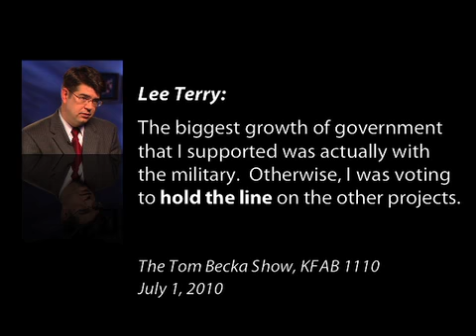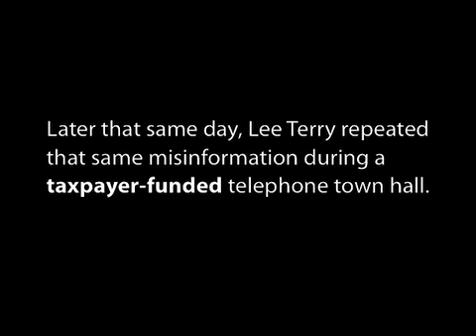Lee Terry Isn't Telling the Truth on Spending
On two separate occasions recently -- the Tom Becka Program on KFAB and a taxpayer-funded telephone town hall -- Rep. Lee Terry misled voters about his record on deficits and spending.